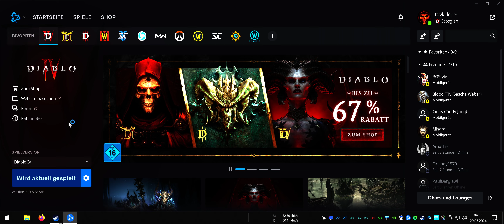Diablo 4 Graphic Settings DLSS Ray Tracing Frame Generation Bild Schärfe ,, Fenris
MAINBORD:Asus PRO WS TRX50-SAGE WiFi
RAM:G.SKILL Zeta R5 NEO DDR5 RAM 128 GB 6400mhz
HDD:Samsung 990 PRO NVMe M.2 SSD , 1 TB
   :samsung 980 1tb
   :samsung 970 evo plus 500gb
GPU:GALAX GeForce RTX 4090 HOF, 24GB GDDR6X
SOUND:Creative Sound Blaster AE-7
MONITOR:Corsair XENEON Flex 45WQHD240 Gaming-Monitor 45 Zoll OLED WQHD (3440 x 1440) Biegbares Display, 240Hz, 0,03ms GtG Reaktionszeit
       :Acer Predator X34A 87 cm (34 Zoll) Curved Monitor IPS 4ms Reaktionszeit, UltraWide QHD Auflösung 3,440 x 1,440,100hz
NEZTEIL:Corsair AX1600i digitales PC-Netzteil (Voll-Modulares Kabelmanagement, 80 Plus Titanium, 1600 Watt, EU
RADIATOR:Alphacool NexXxoS XT45 Full Copper 1260mm SuperNova Radiator
SCHLAUCH:Dönges Metall-Brauseschlauch, Ø 12 mm, Anschluss 1/2" x 1/2", Länge 1,5 m (Brauseschlauch Metallbrauseschlauch Schlauch Duschschlauch Duscharmatur), besonders flexibel, verchromt
        :ADDLIVE Handbrause Adapter, Duschkopf Adapter 90 Grad, Handbrause Adapter Winkel, Duschkopf Adapter Regendusche Duschkopf Adapter Beweglich Duscharmanschluss Verchromt
        :RIAT I 1/2 Zoll x 1/4 Zoll Reduziernippel I Messing verchromt I Doppelnippel reduziert I Sechskant I Fitting I BSP I 2 Aussengewinde I AG x AG
        :Flachdichtungen Gummidichtungen 3/8", 1/2", 3/4", 1", 1 1/4", 1 1/2", 2" aus EPDM (25 Stück 1/2 Zoll 19x12x2mm)
WASSERBECHELTER:Copper Garden Kupfertopf mit Deckel + Griffen aus Messing 8 L I Glatter Kupferkochtopf aus blankem Kupfer: Ideale Wärmeleitung & -verteilung I Robuster Kupfer Topf 100% lebensmittelecht
WASSERPUMPE:Wasserpumpe, Teichpumpe, Tauchpumpe, 40W, 3000L/H Multifunktions-Tauchwasserpumpe Aquarium Pumpe für Aquarium Gartenteich Brunnen Curculation Pump 2.8m Kopf der Lieferung 40W Power mit 4.6ft
DURCHFLUSSENSOR:Aqua Computer Durchflusssensor, High Flow Next, OLED, 2X G1/4, RGBpx, Schwarz